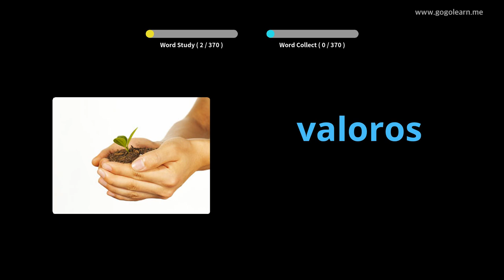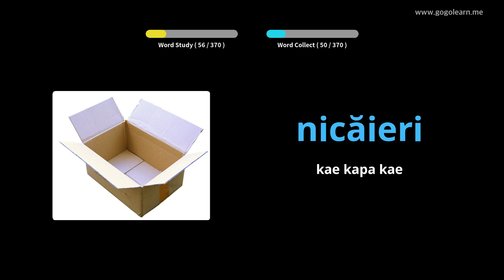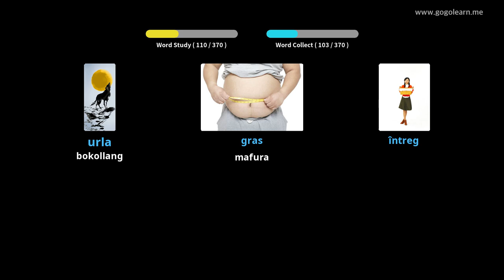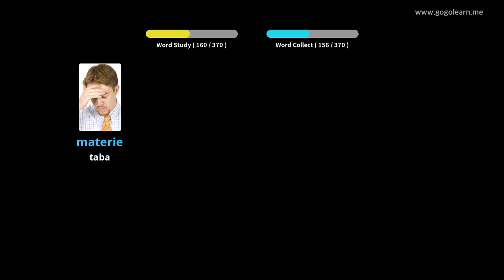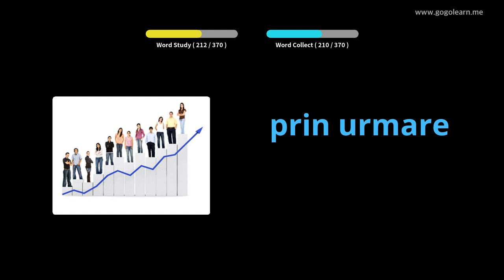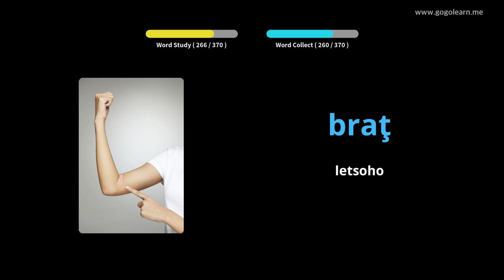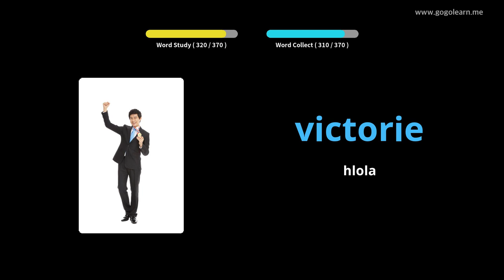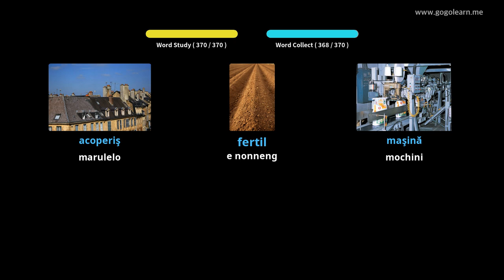Sekolo sa Bobeli sa Seromania sa Vocabulary Sekolo sa Bobeli | Golearn